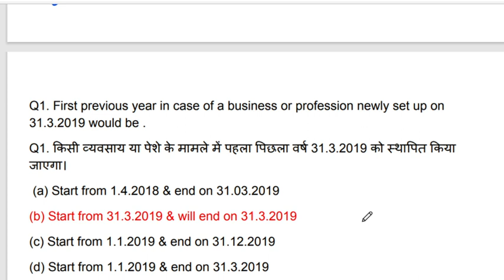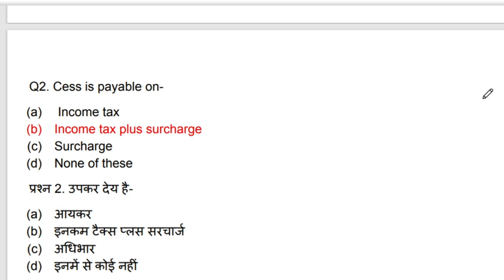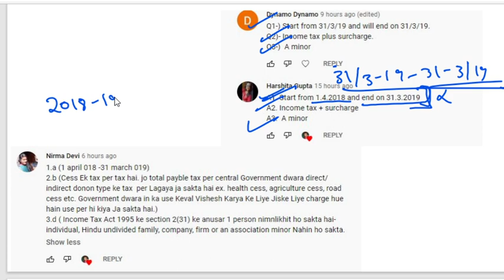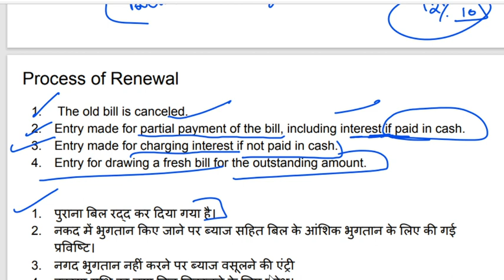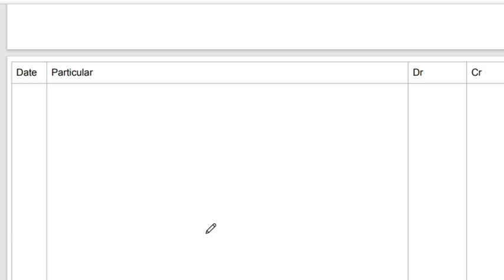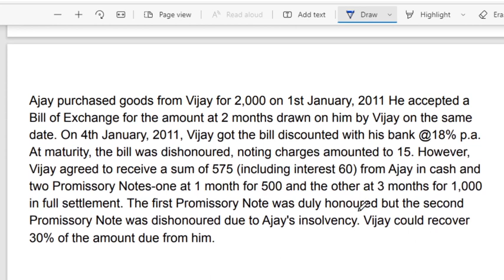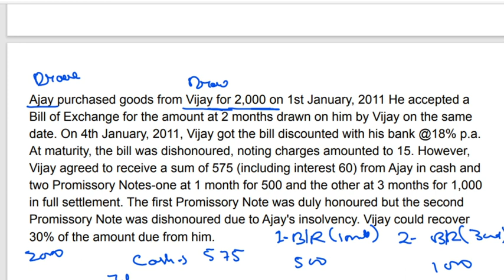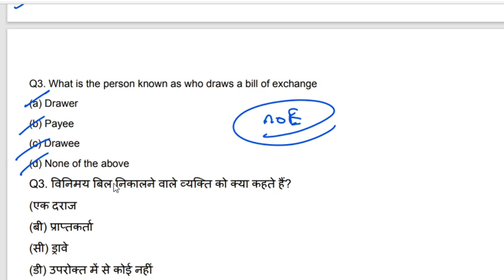UPPCL Assistant Accountant Classes |Class 14| UPPCL free classes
Hello Aspirants

We are delighted to announce a new batch on your own channel Commerce Axis for UPPCL or UPPCL Assistant Accountant . We will cover Accounts and English and complete free courses.

UPPCL Assistant Accountant Classes| uppcl assistant accountant online classes| UPPCL Assistant Accountant Syllabus 2021

 | UPPCL Assistant Accountant Syllabus in Hindi 2021